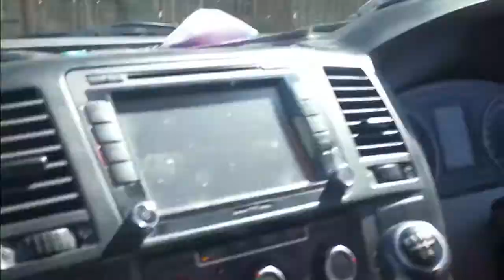Paragliding South Africa